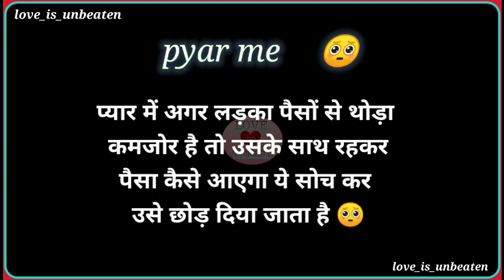pyar me 🥺 | pyar status ❤️ | black screen status 🖤 | कमजोर 🥀 | पैस 💰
Pyar status

Mohabbat status

Love status

Sorry status

Online status

Cool status

pyar whats app status